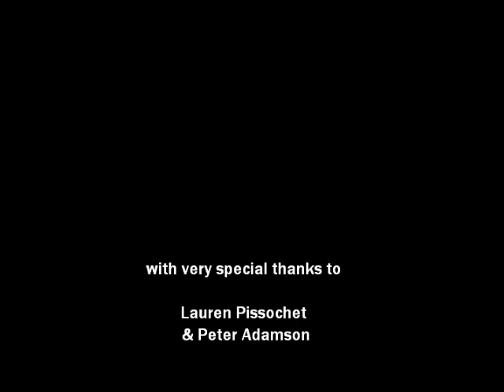Original song 'I, me, this and that' by Jenni Noyes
Creating a visual sketchbook on YouTube, I challenged myself to uploading a video a week for three months.  This included strapping a little kodak camera to a music stand and editing in free windows movie maker software.

This is Pete and Lauren bringing colour to a Battery Farm.  This was one of my favourite videos to make, no. 3 in the 12 part series.